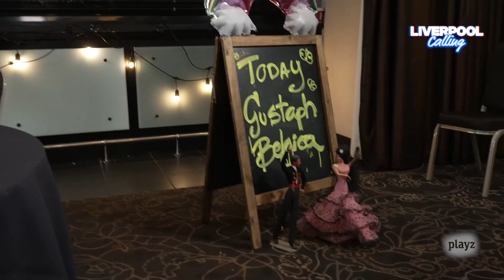Liverpool Calling: La pichoneta con Gustaph, representante de Bélgica | #1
Xuso Jones y Jordi Cruz han tenido que mover todo el chiringuito de la pichoneta dentro de hotel por la lluvia. En el programa de hoy han tenido el lujo de conversar con Gustaph, representante de Bélgica en Eurovisión 2023.